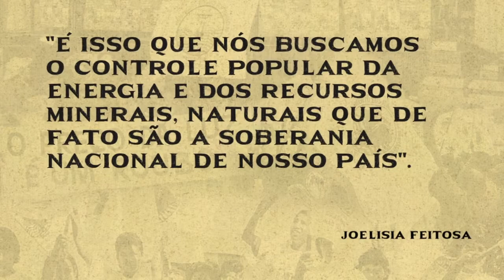"O MAB sofre e sente o que a população mais abandonada sente" com Joelisia Feitosa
Na luta contra todas essas violações, Joelisia afirma que a força coletiva do   Movimento dos Atingidos por Barragens (MAB) tem sido essencial para a conquista de direitos básicos de milhares de pessoas que hoje enfrentam uma multinacional com o poder da Vale na Justiça para tentar retomar sua vida com dignidade.